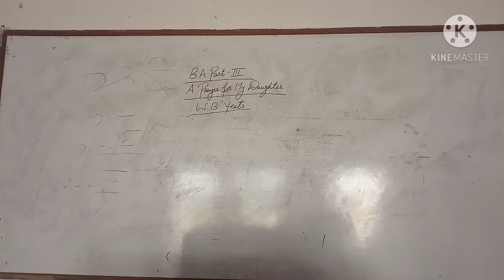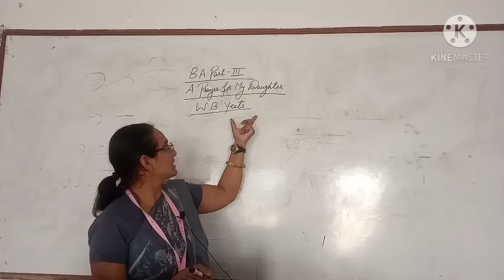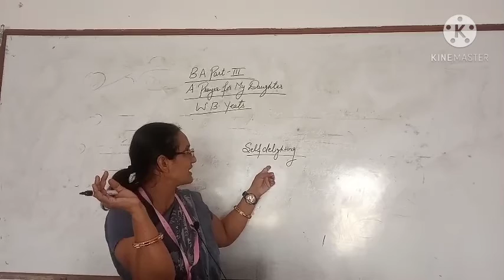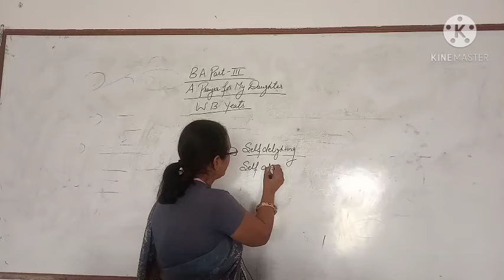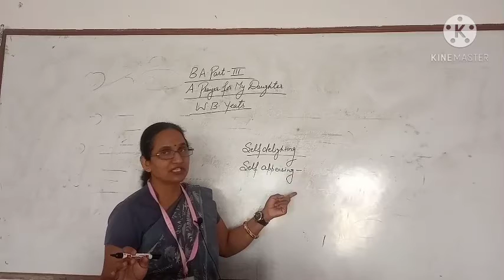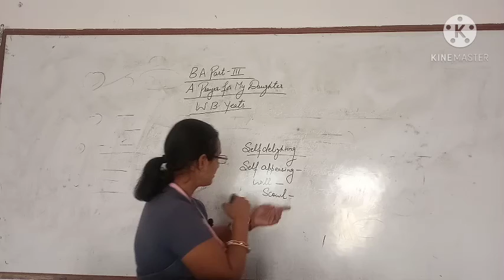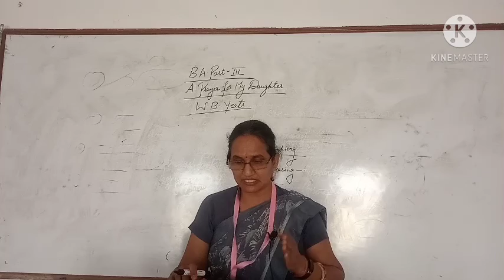B. A IIIrd year. A prayer of my daughter (part-7)